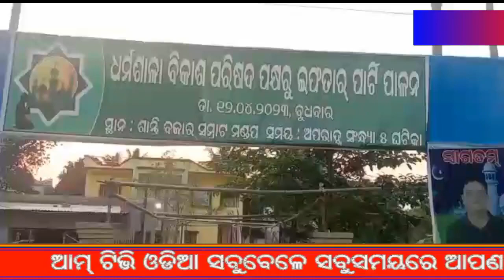ଧର୍ମଶାଳା ବିକାଶ ପରିଷଦ ପକ୍ଷରୁ ଇଫତାର ପାର୍ଟି ପାଳନ